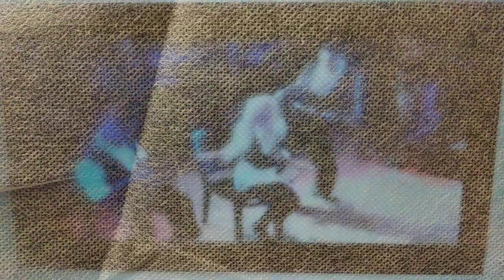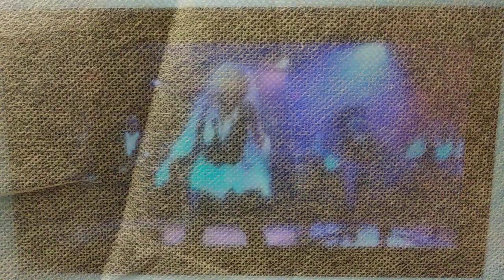Christina Aguilera - Lady Marmalade ( 2006 Yahoo Live) [F#5, G5 Belts, F5 runs]